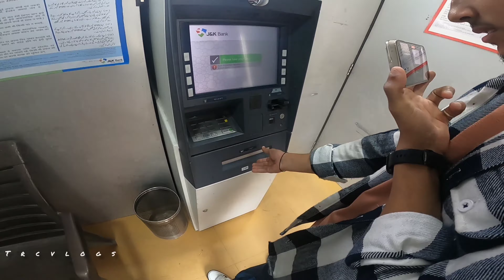My First YouTube Income 😍 @DANIKRAJPUT || First Superbike Kawasaki Ninja 650 ❤️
🔷I am trying to show our positive jammu and kashmir.
Comment & keep watching my vlogs.

First vlog
Firstmotovlog
Firstvlogviral